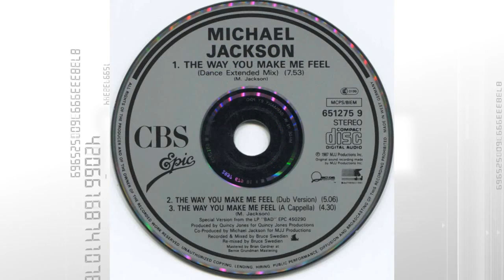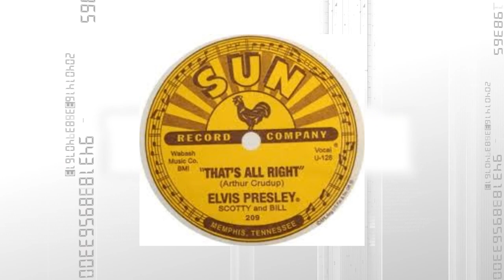Legacy Recordings Week in Music June 30 - July 6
This week in music history features the accomplishments of Frank Sinatra, Michael Jackson, AC/DC, Beyonce, Elvis Presley and more!

June 30 1939: Frank Sinatra makes his singing debut with the Harry James Orchestra, performing at Baltimore's Hippodrome Theatre.

July 1 1979, Sony introduced the Walkman, the first portable audio cassette player. Over the next 30 years over 385 million Walkmans have been sold in cassette, CD, mini-disc and digital file versions

July 2 1988, Michael Jackson became the first artist to have five number one singles from one album when 'Dirty Diana' went to the top of the US charts. The other four number one singles from the 'Bad' album were the title track, 'I Just Can't Stop Loving You', 'The Way You Make Me Feel' and 'Man in the Mirror'.

July 3 1996, AC/DC perform the second of two nights at Palau Sant Jordi, Barcelona, Spain on their Ballbreaker world tour.

July 4 1976, The Clash make their live debut supporting The Sex Pistols at the Black Swan, Sheffield, England.

July 5 1954, This day in history marks the 60th Anniversary of what many call 'the birth of rock and roll' - (July 5 1954) Elvis Presley, working together for the first time in a recording studio with Scotty Moore and Bill Black, begins fooling around and plays an obscure 1946 Arthur Crudup song, 'That's All Right', during a break. Producer Sam Phillips asked them to refine their unique interpretation of the song and then recorded it. "That's All Right" became Presley's first release on Sun Records

July 6 2003, Beyonce featuring Jay-Z begins a three-week stay at No.1 on the UK singles chart with 'Crazy In Love.' The track features a sample from The Chi-Lites' 1970 'Are You My Woman (Tell Me So)'. The song also had an 8 week stint at No.1 on the US chart.